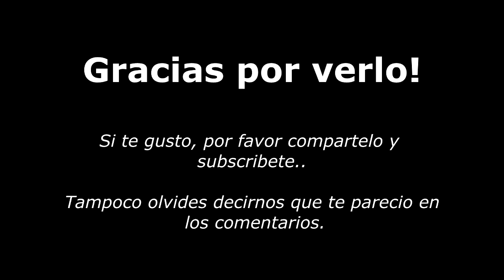Yo quiero adorarte señor - Melodia Para Cristo - Gregorio Sanchez G. ft Fatima Sanchez T.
Melodía para Cristo , es un ministerio que lleva un mensaje  de esperanza  a través  de  sanciones  cristianas ,interpretadas por un padre y su hija. No dejes de escucharlas te impresionaras.

Esta cancion es parte del albun "Un Mensajero Yo Soy"..